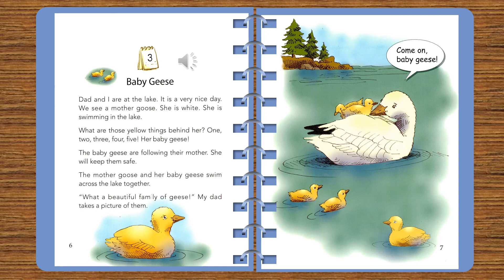ONE STORY A DAY - BOOK 8 FOR AUGUST - Story 3: Baby Geese